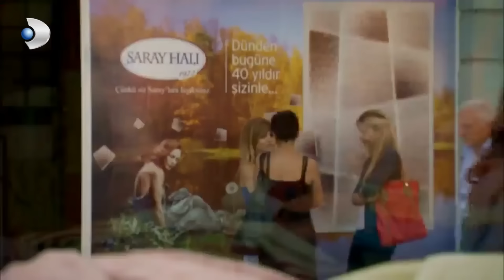Cihangirlilerin Alışveriş Keyfi 2! - Yalan Dünya Özel Klip